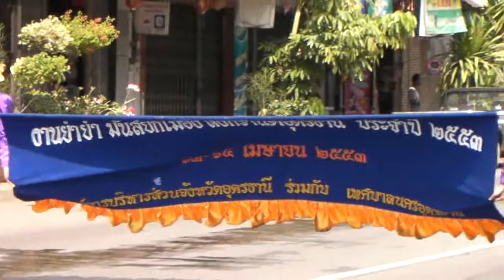Songkran Udon Part 3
Songkran Festival 2010 at Udon Thani